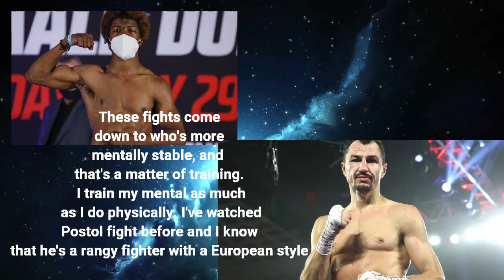Gary Antuanne Russell To STOP Victor Postol in 5 !